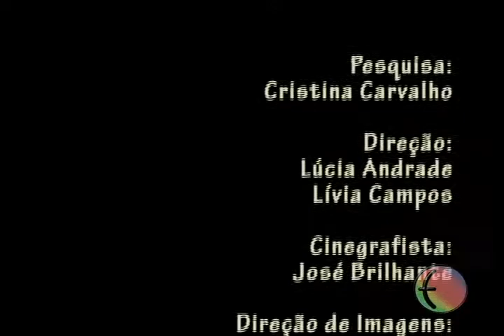Datas e Dicas: Dia do Fonoaudiólogo